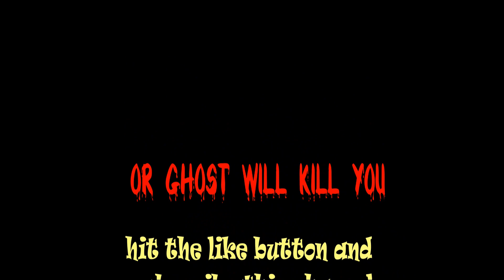New Bangla Funny Video | The Effect of Horror Movies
if u loves to watch horror movies,then this video is for you.